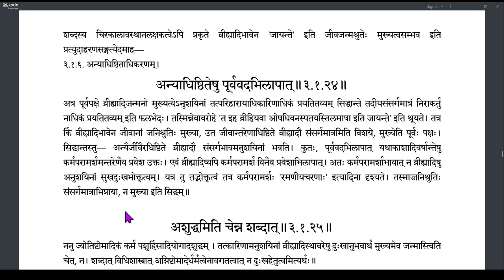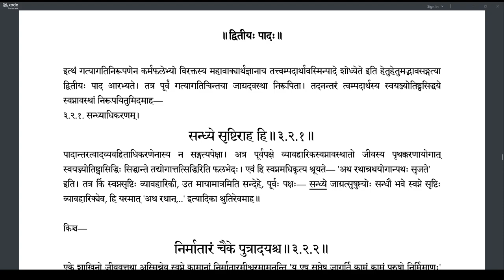Brahmatattvaprakashika 104 (3.1.24-3.1.27)